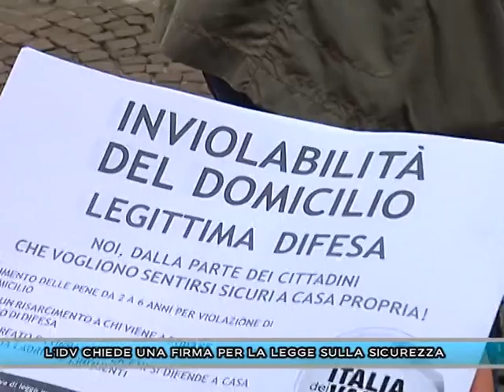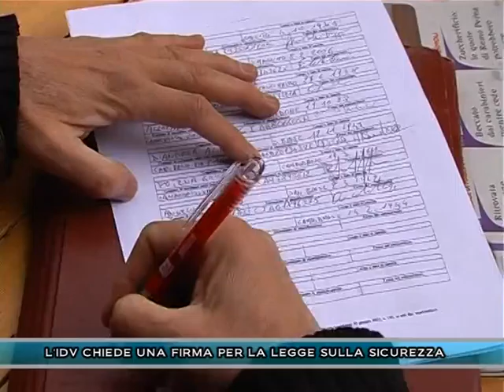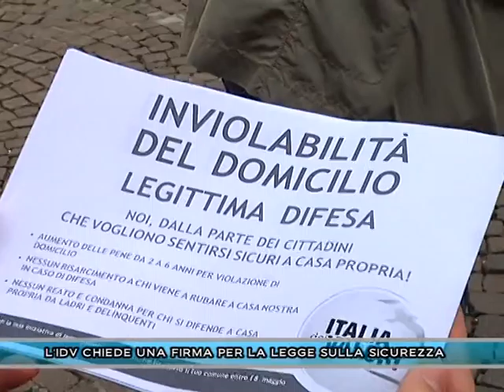L'IDV CHIEDE UNA FIRMA PER LA LEGGE SULLA SICUREZZA